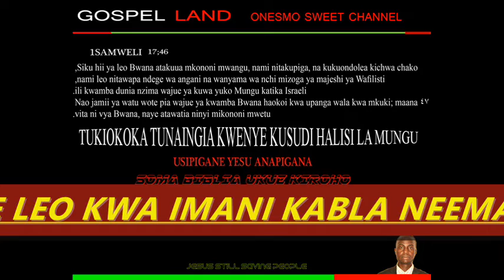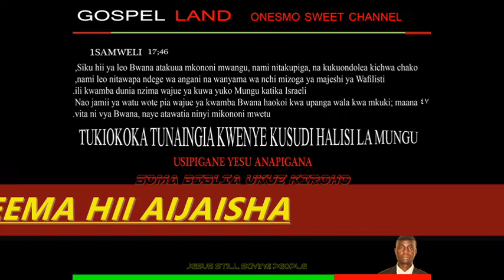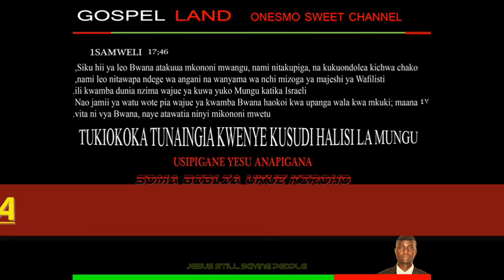KILA ALIPO PITA YESU ALITENDA MEMA NICE MUSUC INSTRUMENTAL ,GOSPEL LAND ONESMO SWEET CHANNEL LIVE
1 Ee nafsi yangu, umhimidi Bwana. Naam, vyote vilivyo ndani yangu Vilihimidi jina lake takatifu.
 2 Ee nafsi yangu, umhimidi Bwana, Wala usizisahau fadhili zake zote.
 3 Akusamehe maovu yako yote, Akuponya magonjwa yako yote,
 4 Aukomboa uhai wako na kaburi, Akutia taji ya fadhili na rehema,
 5 Aushibisha mema uzee wako, Ujana wako ukarejezwa kama tai;
 6 Bwana ndiye afanyaye mambo ya haki, Na hukumu kwa wote wanaoonewa.
 7 Alimjulisha Musa njia zake, Wana wa Israeli matendo yake.
 8 Bwana amejaa huruma na neema, Haoni hasira upesi, ni mwingi wa fadhili.
 9 Yeye hatateta sikuzote, Wala hatashika hasira yake milele.
 10 Hakututenda sawasawa na hatia zetu, Wala hakutulipa kwa kadiri ya maovu yetu.
 11 Maana mbingu zilivyoinuka juu ya nchi, Kadiri ile ile rehema zake ni kuu kwa wamchao.
 12 Kama mashariki ilivyo mbali na magharibi, Ndivyo alivyoweka dhambi zetu mbali nasi.
 13 Kama vile baba awahurumiavyo watoto wake, Ndivyo Bwana anavyowahurumia wamchao.
 14 Kwa maana Yeye anatujua umbo letu, Na kukumbuka ya kuwa sisi tu mavumbi.
 15 Mwanadamu siku zake zi kama majani; Kama ua la kondeni ndivyo asitawivyo.
 16 Maana upepo hupita juu yake, kumbe haliko! Na mahali pake hapatalijua tena.
 17 Bali fadhili za Bwana zina wamchao Tangu milele hata milele, Na haki yake ina wana wa wana;
 18 Maana, wale walishikao agano lake, Na kuyakumbuka maagizo yake ili wayafanye.
 19 Bwana ameweka kiti chake cha enzi mbinguni, Na ufalme wake unavitawala vitu vyote.
 20 Mhimidini Bwana, enyi malaika zake, Ninyi mlio hodari, mtendao neno lake, Mkiisikiliza sauti ya neno lake.
 21 Mhimidini Bwana, enyi majeshi yake yote, Ninyi watumishi wake mfanyao mapenzi yake.
 22 Mhimidini Bwana, enyi matendo yake yote, Mahali pote pa milki yake. Ee nafsi yangu, umhimidi Bwana.